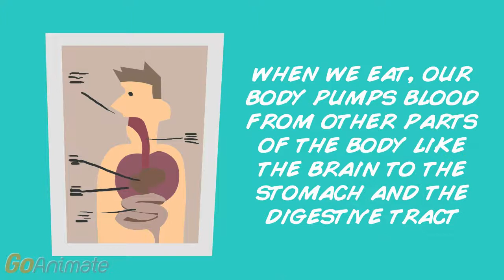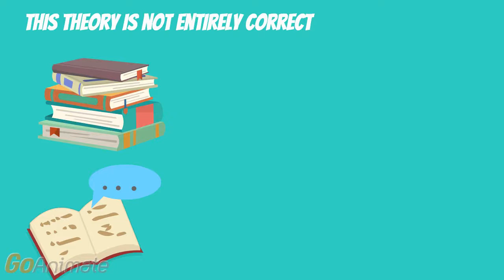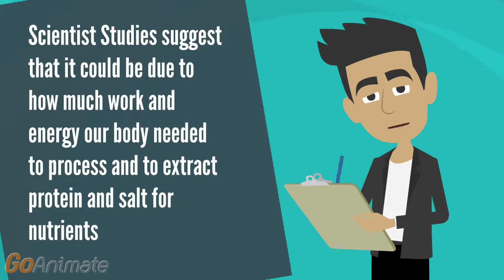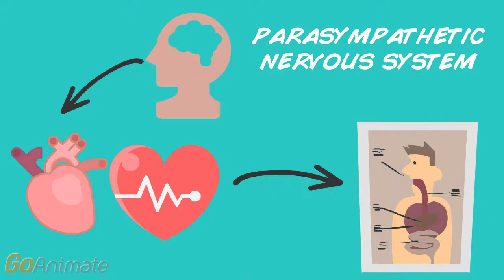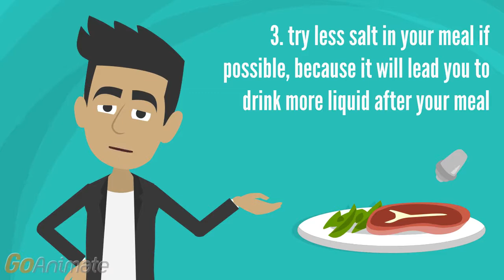What is Food Coma? Why do you get sleepy after eating? | Animated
What is food coma? it is a stage in which you experience a tired sleepy feeling that many people claimed to experience after eating a big meal. Food coma. did you know that there is a clinical term for it? Post Prandial  Somnolence.
We gain energy from calories, so the more food we eat, the more energetic we should be right? So why do we get tired and sleepy after eating?
The blood flow theory; How our body processes foods for nutrients theory; Circadian rhythm theory; Nervous system and Hormone theories are some theories that will be discuss in the video.

Animation:
GoAnimate

Audio Format Permission
Audacity

LAME for mp3 format Permission
lame_enc.dll

Leave me a feedback by commenting down below. This will help me improve or give me an idea what the next video should be about.